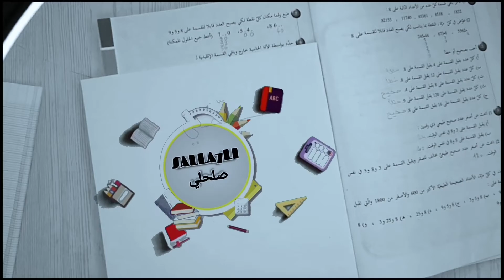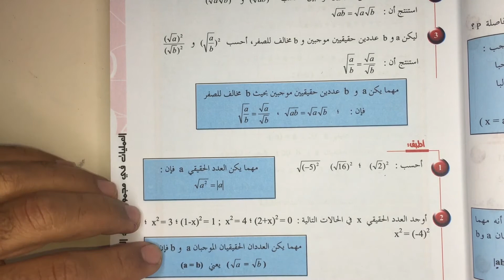التاسعة 9 أساسي - إصلاح و تفسير الصفحة 39